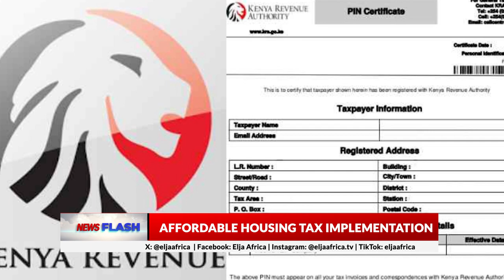DRAMA! 'MIMI SIO RAFIKI YAKO' SIFUNA & BABU OWINO LECTURES GACHAGUA FACE TO FACE | RUTO | KOOME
X: @eljaafrica